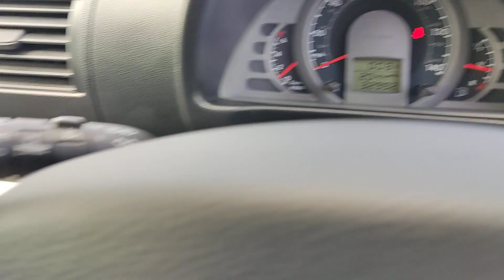VO60ZYE VW Fox 1.2 Hatchback 3 door Petrol Car.